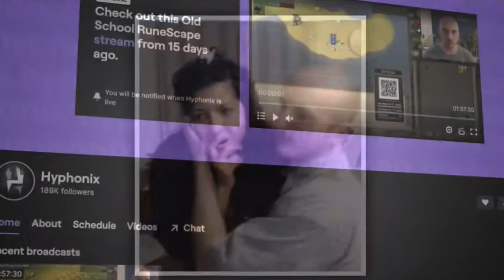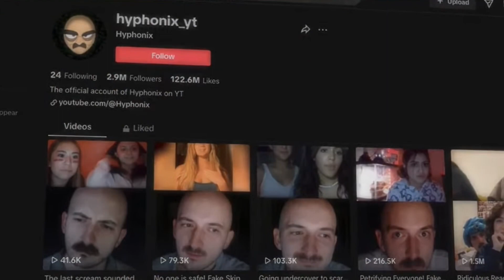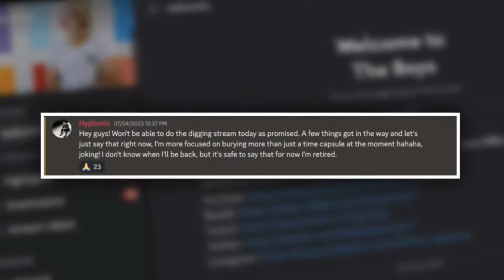Creepy Omegle Troller “Hyphonix” turned Wife Murderer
*This video is completely satire and should not be taken seriously. Screencapped from one of Hyphonix’s YouTube Livestreams